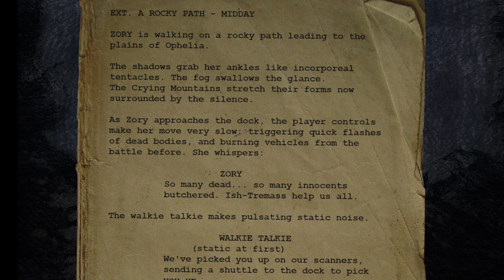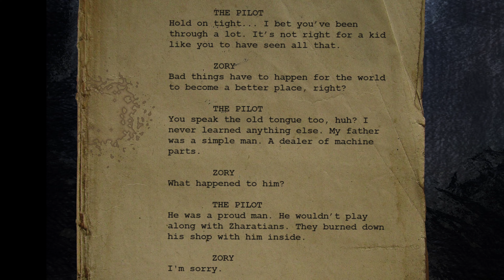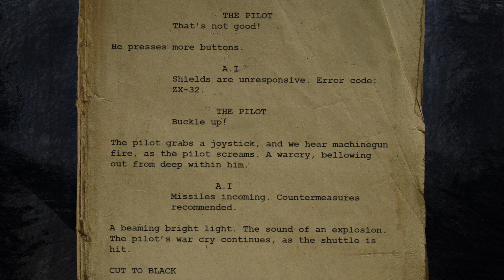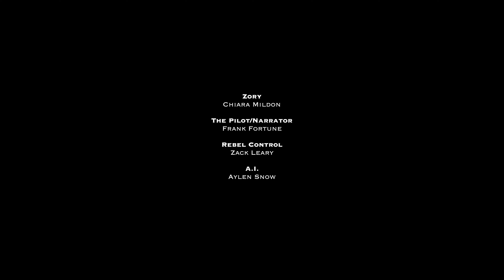AWITT - Animated Storyboard - First scene with co-writer Zack Leary.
A Whisper in the Twilight is a wholly unique player experience, aiming to reinvent the single-player genre.

The concept of A Whisper in the Twilight began with a dream. The colonized moon of Hippalectryon is at war.
The Zharatians, a violent cult of zealots have captured vast territories. They have butchered innocents.
The player character Zory hails from an ancient tribe known as The Skywatchers. She is one of the last of her kind. She must now save her sister and defeat a dictator.
The world of Hippalectryon is also rich with lore and intrigue. You must unlock the Mechanical Arcana to prevail. Techno-merchants, ancient secrets, lost powers, and dangerous creatures await...